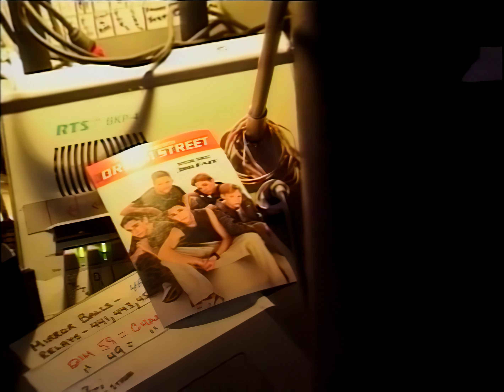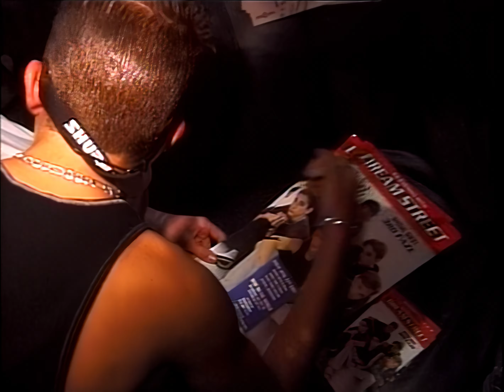Dream Street Live (Part 1 A Conversation with Dream Street) 4K 60fps AI Upscale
Watch as Greg, Matt, Frankie, Jesse, and Chris master dance moves and mesmerize the audience as they sing the hits from their CD. Songs: Let's Get Funky Tonite, Sugar Rush, Gotta Get the Girl, This Time, I Say Yeah, Someone to Hold Me Tonight, They Don't Understand, Jennifer Goodbye, Hooked on You, Dream On, Feel the Rain, It Happens Every Time. DVD features: Behind-the-Scenes Footage